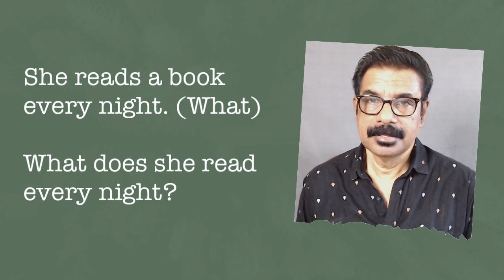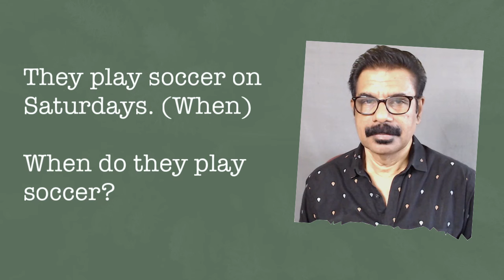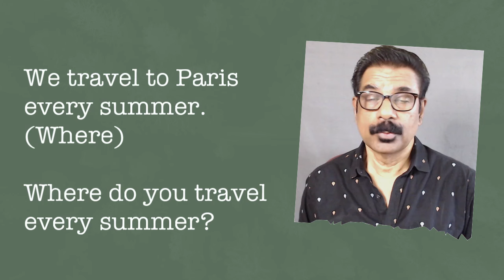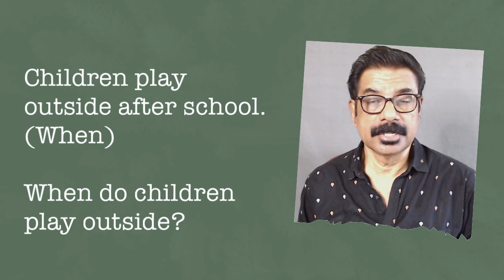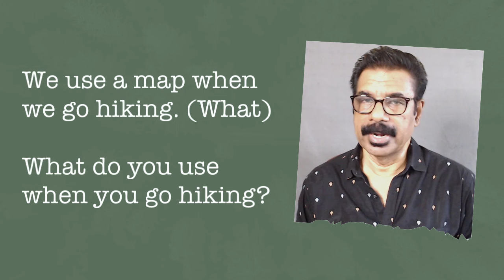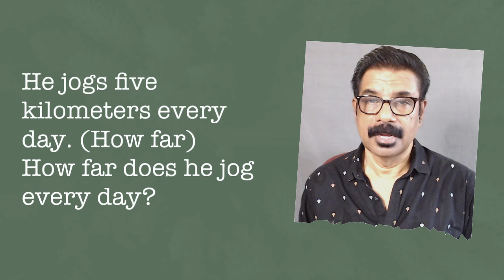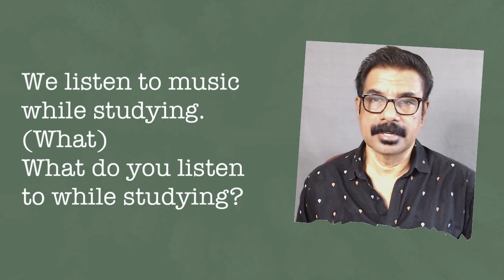Interactive Tense Practice | Tenses പറഞ്ഞു പഠിക്കാം, അതിവേഗം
This video is based on Interactive Tense Practice. Welcome to the wonderful world of Spoken English in Malayalam. These are some of the very useful Spoken English Tips explained in simple Malayalam. Watching the video and repeating the audio a few times is enough.  Use these in your day to day life as much as you can. It will help you to improve your English Pronunciation and the British English accent (Standard Indian English). Speak English Now with rameshvoice is a  channel for the learners of Basic English and Intermediate English. Learning English Grammar, Pronunciation and Conversation is fun.